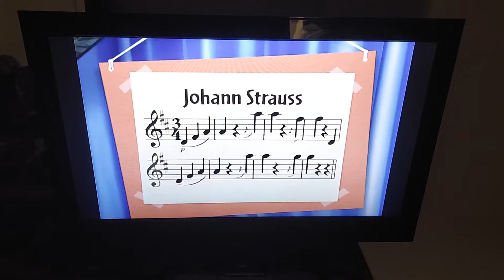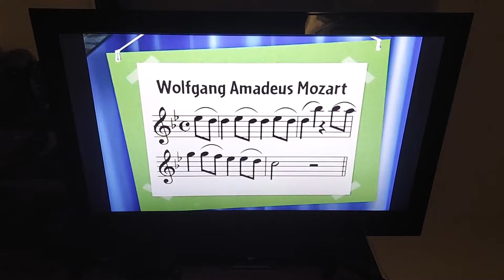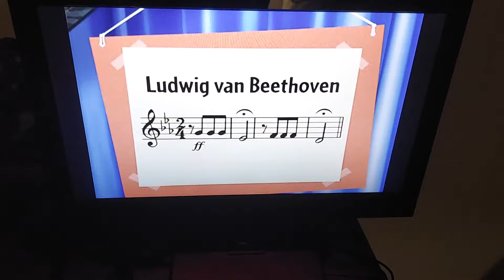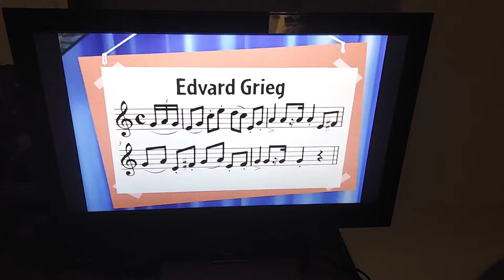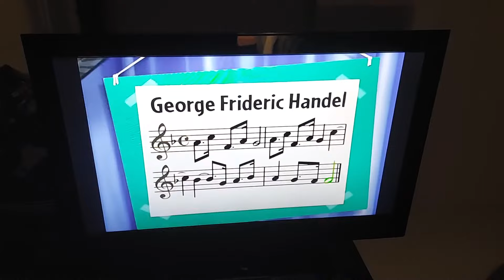LE - Composer Compliation (Season 2 Montage)